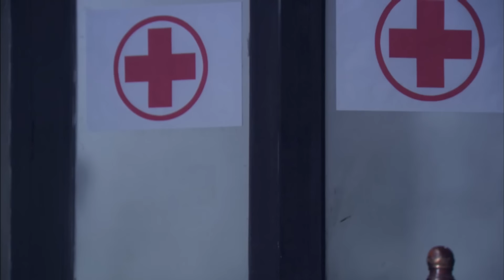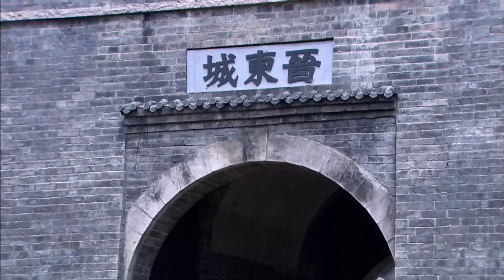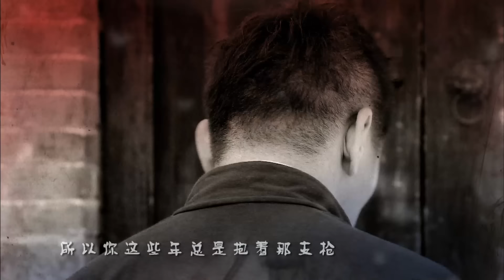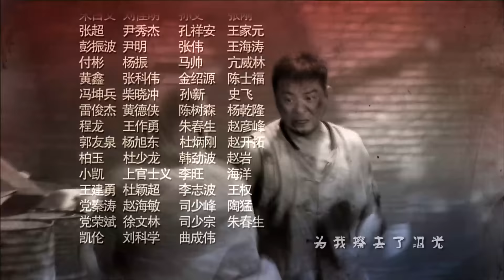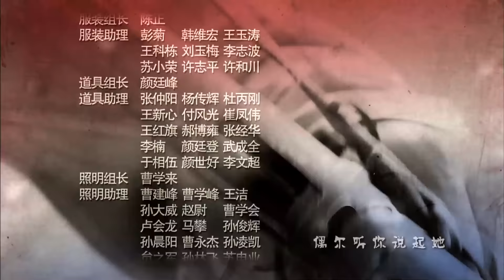【高清全集】杀入敌后25丨公路破袭、巧夺粮食、摧毁生化武器研发基地，一支武功小队巧妙在敌后牵制日军主要兵力的抗日故事！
剧情介绍：
1942年，驻扎在保定的日军坂本联队疯狂扫荡，八路军独立团一营为掩护主力转移全体牺牲。只有一营一连连长王亮等人因护送妇救会主任方佳幸存。王亮加入武工队誓为战友报仇。武工队完成了护送政工人员、公路破袭、营救被捕队员等、巧夺粮食等一系列艰险任务。王亮等人夺回了一营军旗引起了坂本的忌惮。牛贵顺等汉奸更是与武工队为敌，使武工队和乡亲们遭受很大损失。王亮利用情报，让敌人狗咬狗，打残夜袭队。日寇在保定设立生化武器研发基地，武工队假装被俘，进入基地内。队员们逃出囹圄，将基地摧毁。然而区委马鸣被俘变节，方佳被抓。王亮找到上级，配合八路军主力会同国民党军队于三天后对保定城发起总攻，最终取得胜利！